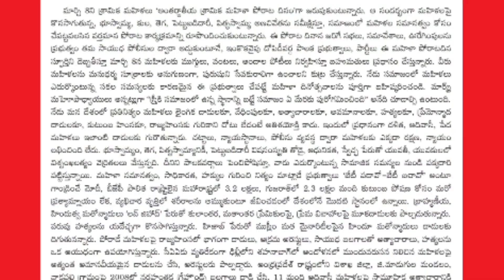ఆంధ్ర ఒరిస్సా సరిహద్దుల్లో మావోయిస్టుల లేఖ || Letter of Maoists in Andhra Orissa Borders